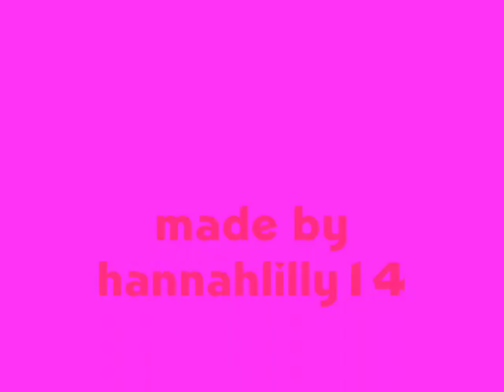best of both worlds